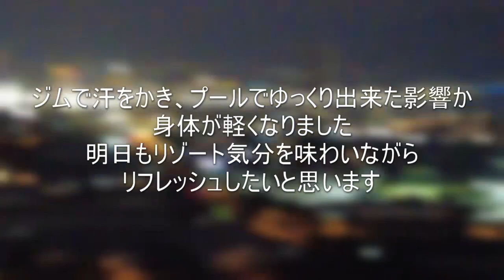ベトナム旅行6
ベトナム　ダナンで旅を満喫しました